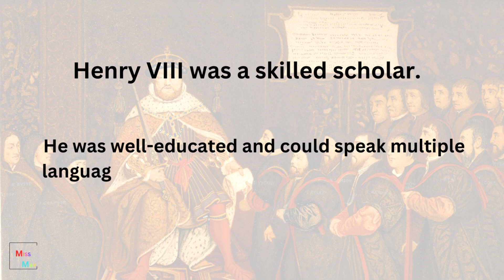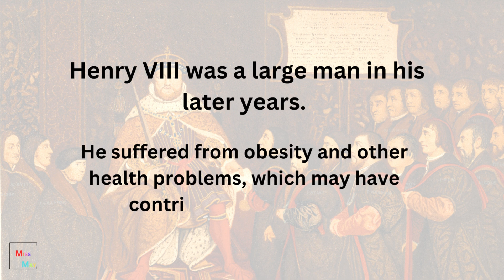HENRY VIII Facts - Learn Today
Discover fascinating facts about King Henry VIII in this educational video designed for kids! Learn about Henry VIII's six wives, his love for sports, his role in the English Reformation, and more. Dive into history and explore the life of one of England's most famous monarchs!